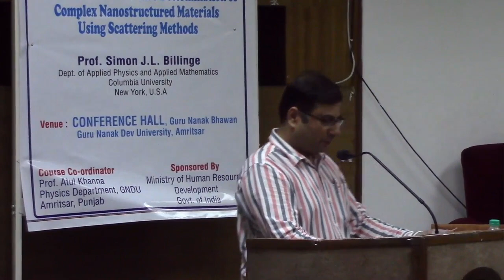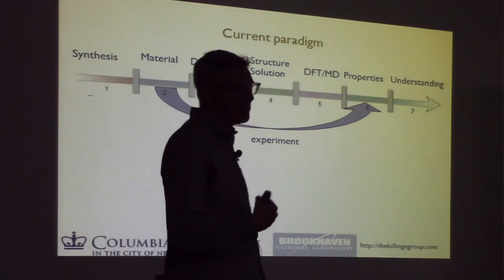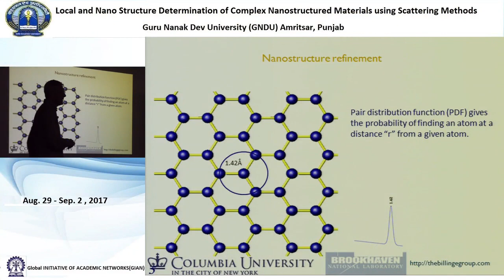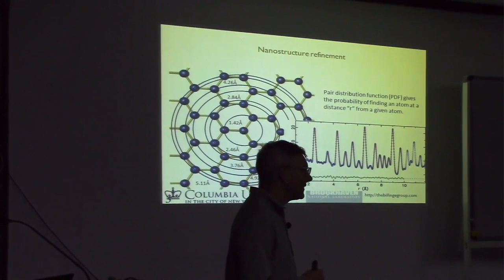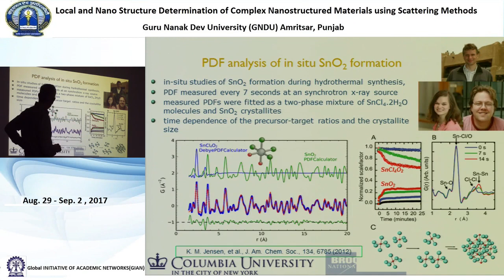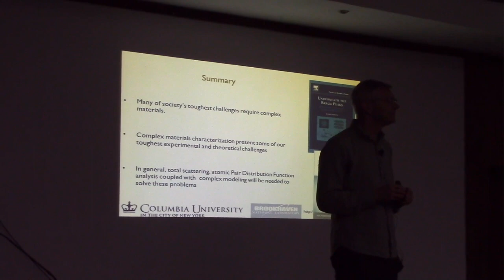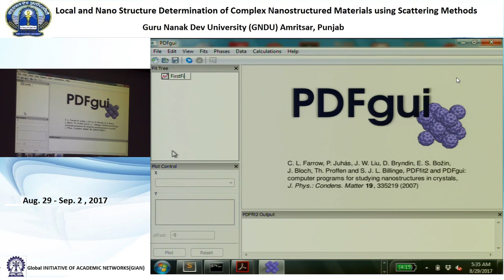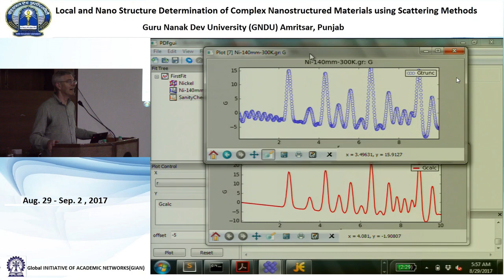GNDU - GIAN Program - 29th, August, 2017. (Physics)